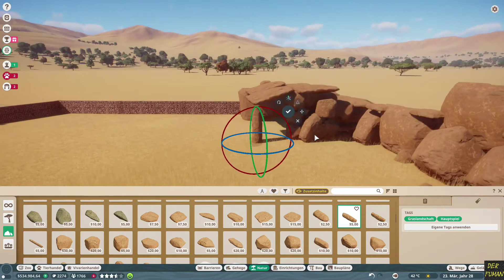Let´s Play Planet Zoo Franchise #018 Die Tüpfelhyäne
Und noch mehr Krachmacher!!!

Heute bauen wir ein großes Gehege mit Felsformation und Höle für einen Hyänen Clan.